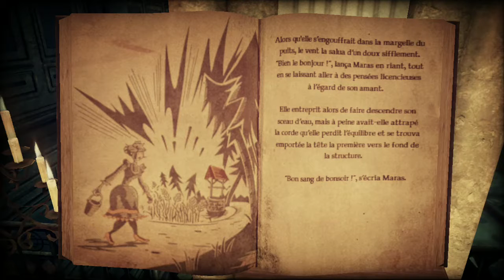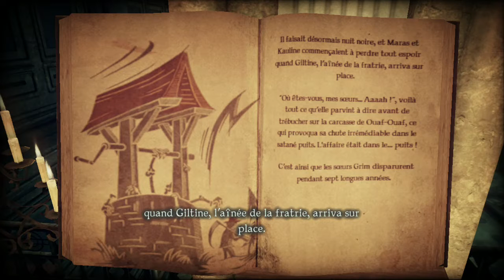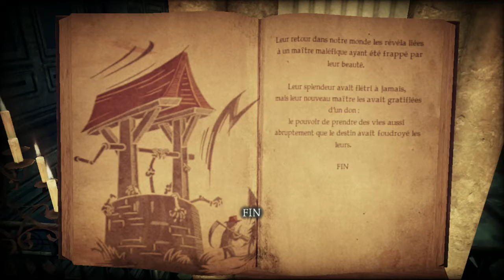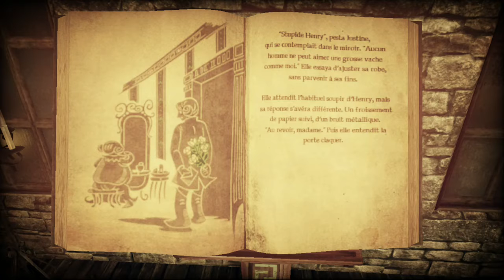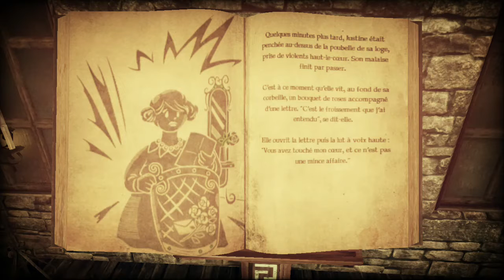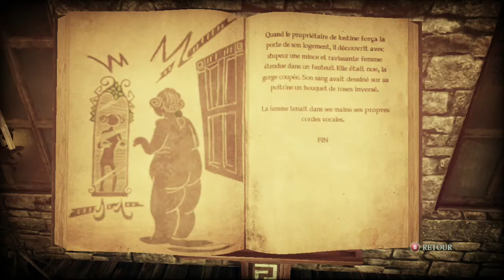Shadow of the Damned - Part 3